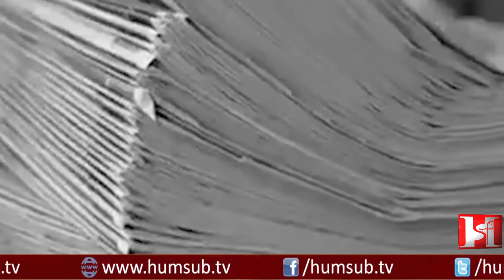The Journey For The Establishment Of Pakistan